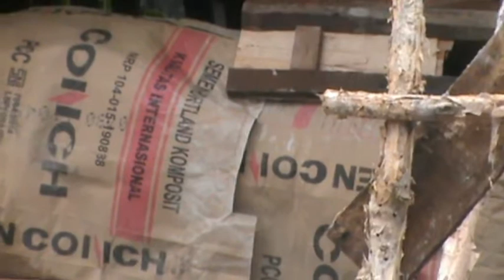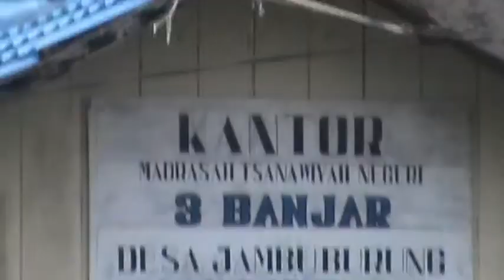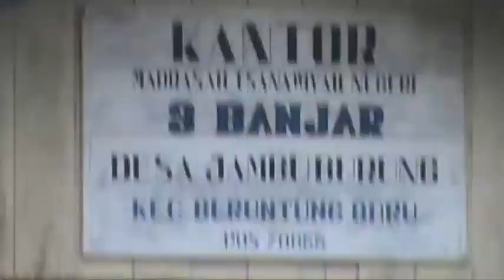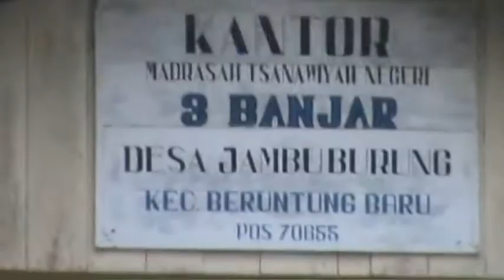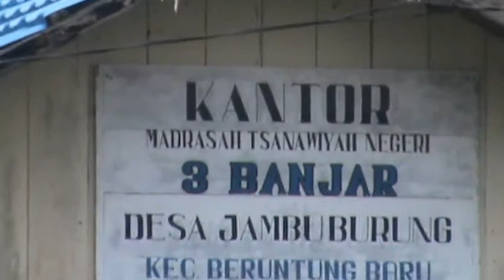Review Kondisi Madrasah Tsanawiyah Negeri 3 Banjar Kalimantan Selatan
Assalamualaikum wr.wb.
Assalamualaikum wr.wb.,
Berikut UHJ Banjar Kembali  bebagi Kondisi Madrasah Tsanawiyah Negeri 3 Banjar Kalimantan Selatan Desa Jambu Burung, Beruntung Baru Banjar
Doc masih tidak untuk Publik, hanya yang menyimpan likn ini yg bisa melihat. , Semoga bisa menjadi media Silaturahmi denga segala berkahNya.